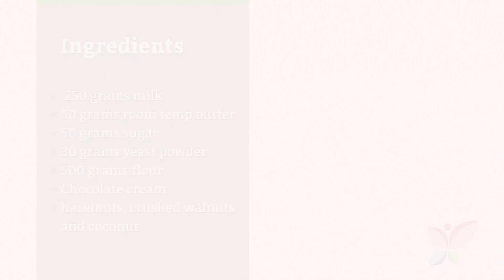How to Make Chocolate Twist Bread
on how to make delicious chocolate twist bread.

If you want to learn about other similar recipes, you can find them